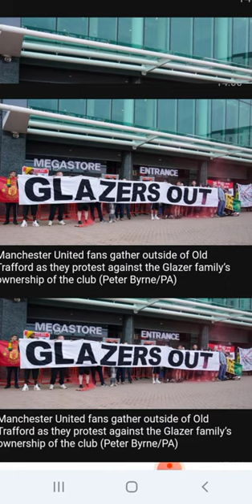Manchester United fans block megastore entrance in protest against Glazer familyManchester United